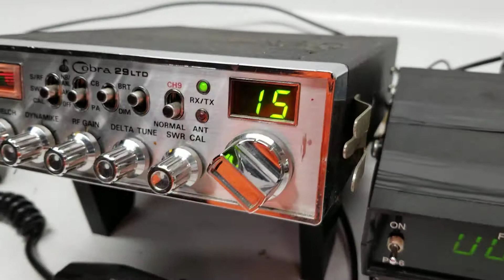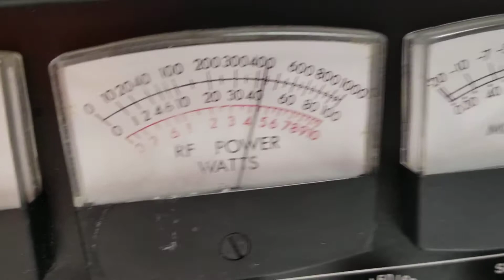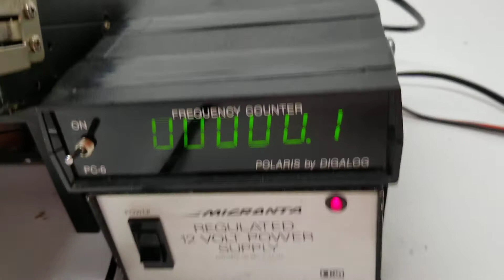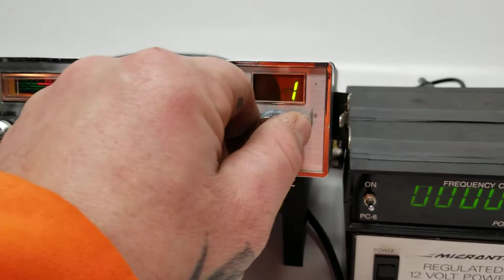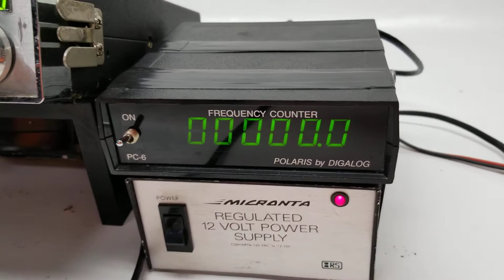Cobra 29Ltd with upper and lower channels